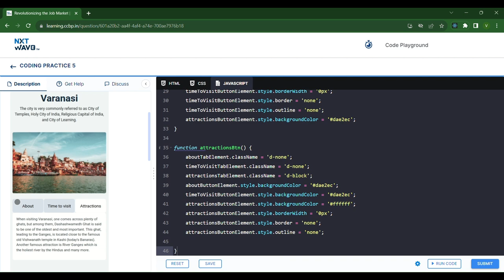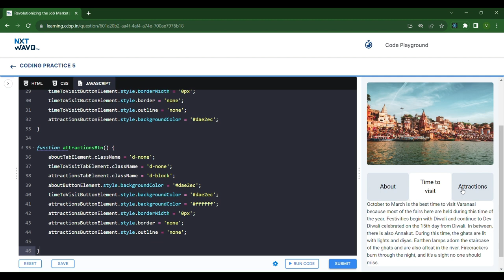Tabs | Coding Practice 5 | Arrays and Objects | NxtWave | ccbp 4.o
Tabs | Coding Practice 5 | Arrays and Objects | Build Your Own Dynamic Web Application | NxtWave | ccbp 4.o